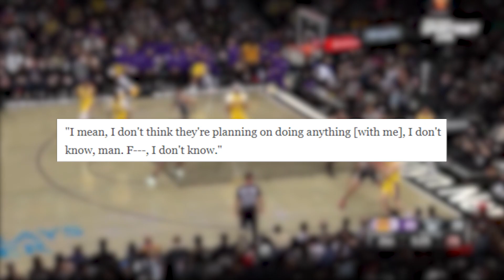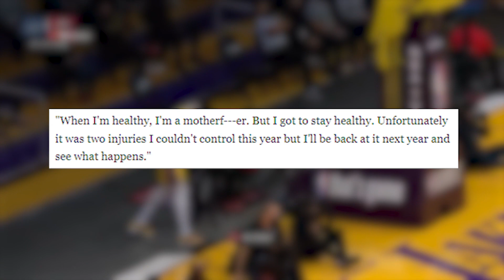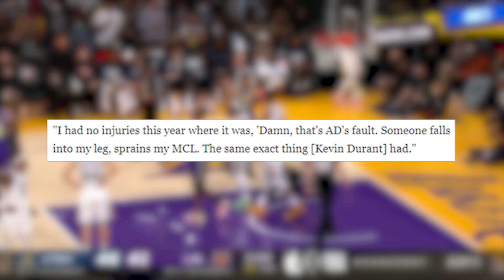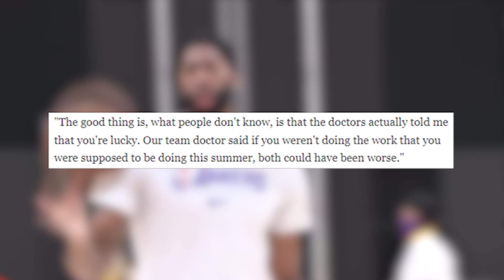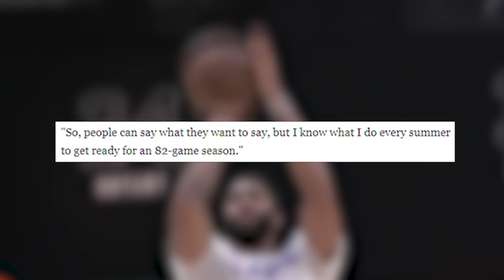Los Angeles Lakers Trading Anthony Davis - Leaving Lebron (This is Scary)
Welcome To Pros Sports_Media  Your Number One Place For NBA Contents